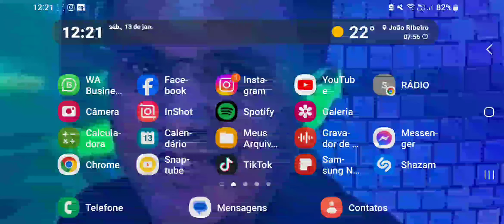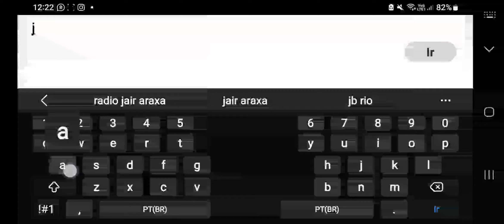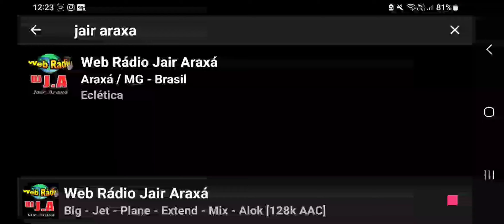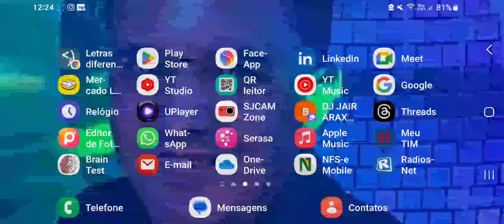Ouçam a minha Rádio, vcs vão adorar....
Meus queridos seguidores,  o futuro do rádio será a transmissão via Internet e quero vcs comigo.
Web Radio Jair Araxá 24hs
De segunda a sexta:
17HS AS 19HS = programa TARDE SERTANEJA ( Modão de qualidade,  Sertanejo anos 80 e 90 )
20 AS 22HS = programa A FESTA NO SEU RÁDIO ( o melhor do Flash back e sucessos do momento)
Vem pra Web Rádio Jair,  música boa é aqui (A sua rádio na Internet)